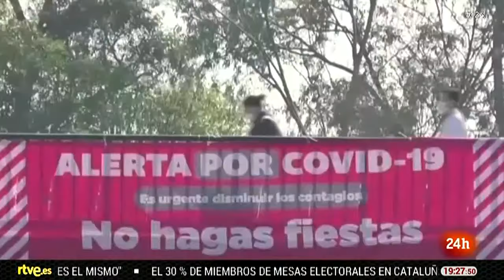MÉXICO: Tras 15 días fuera de los focos regresa LÓPEZ OBRADOR a su rueda de prensa matutina | RTVE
Tras dos semanas aislado en el Palacio Nacional enfermo de covid-19, el presidente de México, Andrés Manuel López Obrador, reanudó este lunes su actividad pública sin mover ni un ápice su polémica visión sobre la pandemia: seguirá sin usar cubrebocas y retomará sus giras por todo el país.

Con su tradicional "¡Buenos días, ánimo! y buen semblante, López Obrador reapareció por sorpresa en las ruedas de prensa diarias del Gobierno, donde no se le veía desde que dio positivo por coronavirus el 24 de enero tras una gira por el norte.

Aunque el mandatario anunció el 5 de febrero que ya había superado la enfermedad, la Secretaría de Salud había anunciado que este lunes se sometería a un análisis médico y no había aclarado si reaparecería.